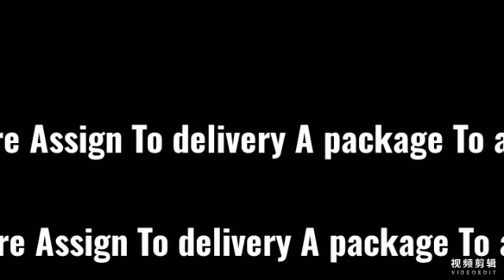You dream and you were Assign to delivery a package to a woman who has belly problem.